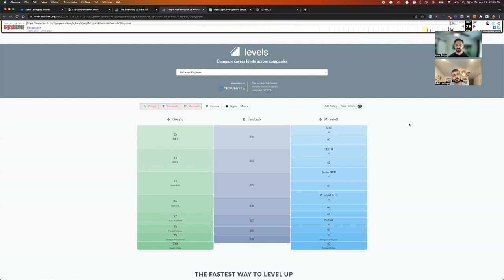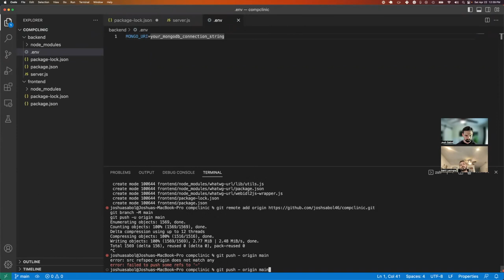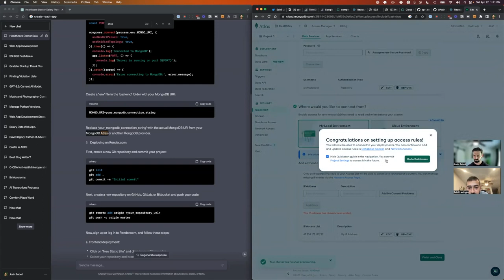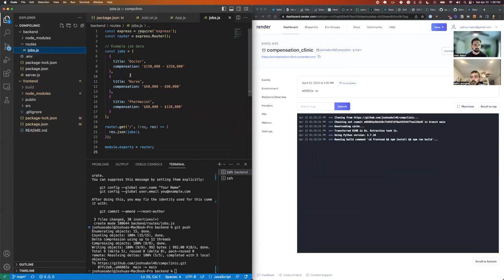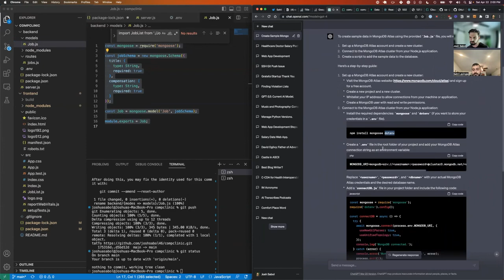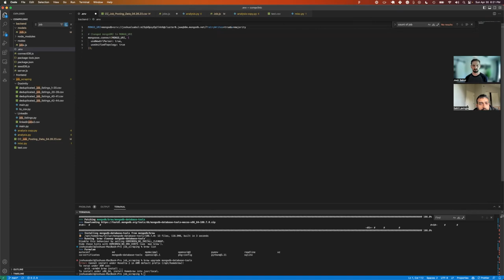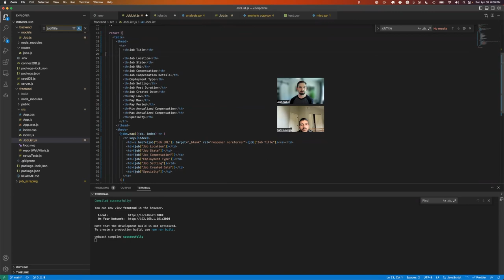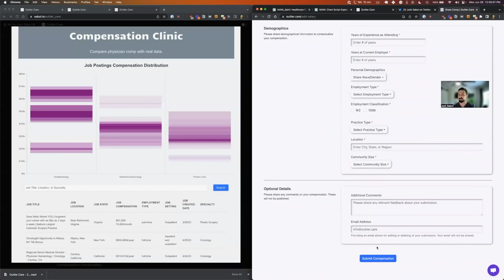Using ChatGPT to build a Web App from Scratch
Links

Timestamps

0:00 - Part 1.0 Setup Dev Environment

0:25 - 1.1 Prompt: `Build fyi for doctors in healthcare`

2:06 - 1.2 Prompt: `What technology stack would you use to build levels fyi for doctors?`

3:21 - 1.3 Prompt: `What about render.com?`

3:35 - 1.4 Prompt: `Code to build levels. fyi for doctors. Use React, Node.js, and MongoDB. Provide instructions on how to deploy it on Render.com`

18:28 - 1.5 Prompt: `How can I run this locally?`

28:53 - 1.6 Prompt: `How does the frontend talk to the backend?`

32:05 - 1.7 Prompt: `How to get Mongo URI from MongoDB Atlas?`

37:20 - 1.8 Prompt: `How do I give Render network access to MongoDB Atlas?`

42:12 - 1.9 Prompt: `Update the UI to show a list of jobs, titles, and compensation from backend.`

44:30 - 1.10 Prompt: `What's the code to configure backend to server data at the /api/jobs endpoint`

47:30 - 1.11 Prompt: `Code to fetch jobs from MongoDB Atlas`

50:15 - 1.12 Prompt: `How do I render this data in the frontend?`

51:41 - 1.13 Prompt: `How do I fetch jobs from separate backend render instance?`

1:01:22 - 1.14 Prompt: `How do I create sample data in MongoDB Atlas?`

1:04:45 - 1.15 Wrap up Part 1

1:08:24 - Part 2.0 Build Minimum Viable Product features

1:09:36 - 2.1 Use ChatGPT to build Web Scrapers

1:12:36 - 2.2 Evaluating jobs data

1:14:02 - 2.3 MVP Build Plan

1:16:32 - 2.4 Prompt: `How do I import CSV data to MongoDB?`

1:20:39 - 2.5 Prompt: `Write HTML table from MongoDB collection to render all data`

1:35:10 - 2.6 Prompt: `How can I make the table prettier?`

1:38:12 - 2.7 Prompt: `Add frontend filtering on the job list using the search bar`

1:43:24 - 2.8 Prompt: `How do I render the chart in my React app?`

1:46:59 - Part 3.0 Demo MVP